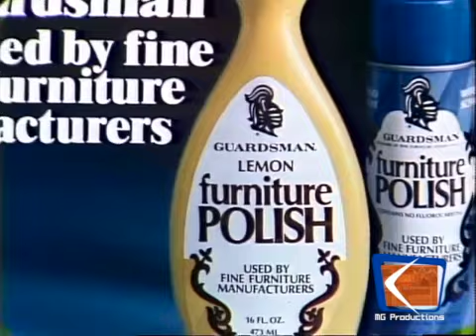Password Plus (Episode 317) (3-25-1980) (Richard Paul & Debralee Scott (Day 2)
Day 2

Celebrities: Richard Paul & Debralee Scott

Thank you to Sam Mitchell for helping to provide this episode for our channel.